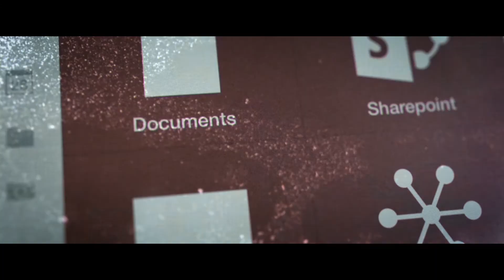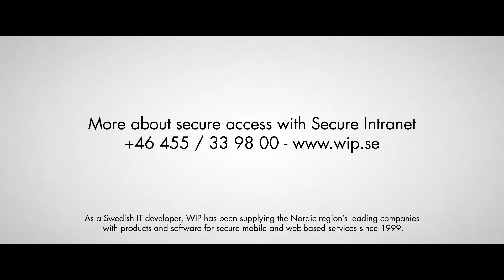Secure Intranet in Himalaya - commercial 1.43 min - ENG